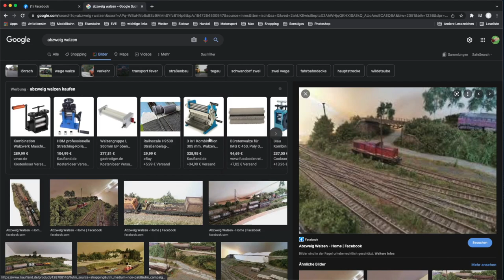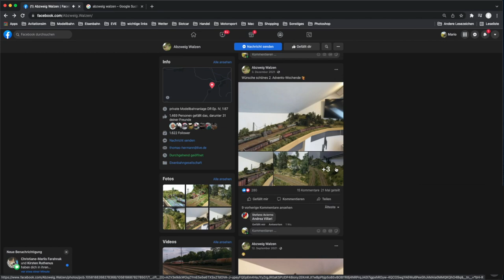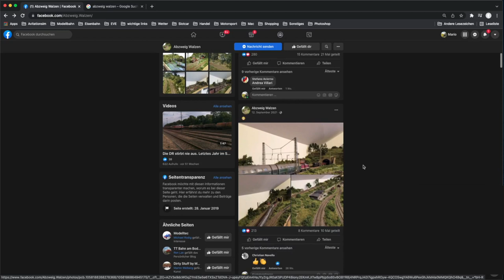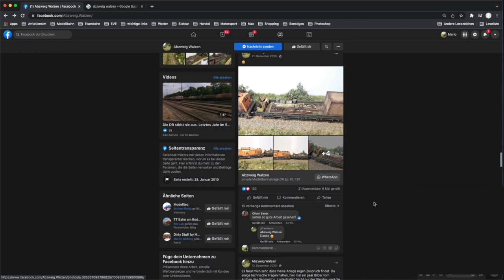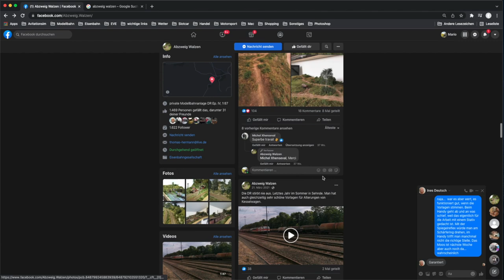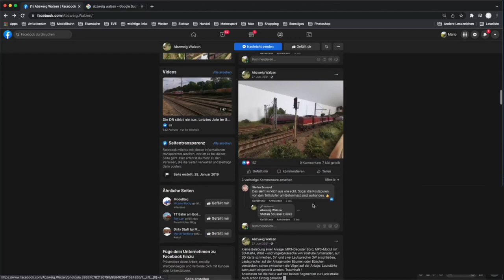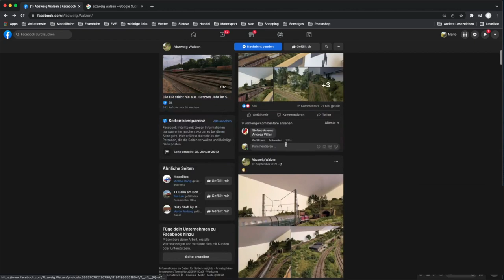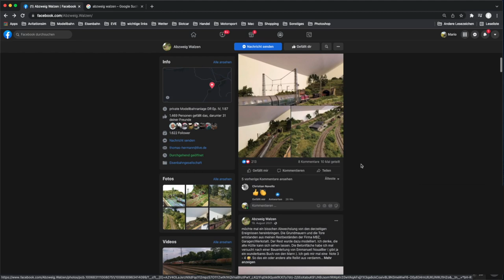(140) Internetfundstück 2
Heute schauen wir uns eine Anlage an, die zum einen durch eine fantastische Landschaftsgestaltung  und zum anderen durch eine außergewöhnliche Gleisführung auffällt.